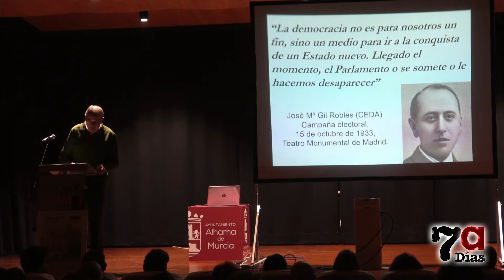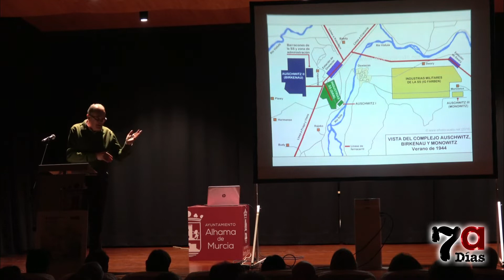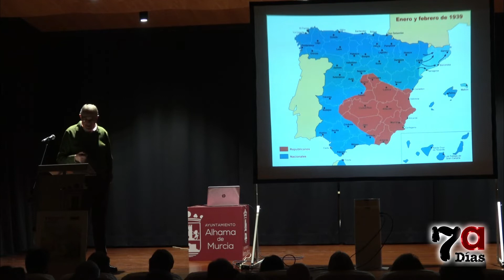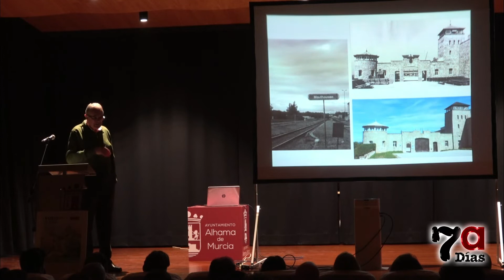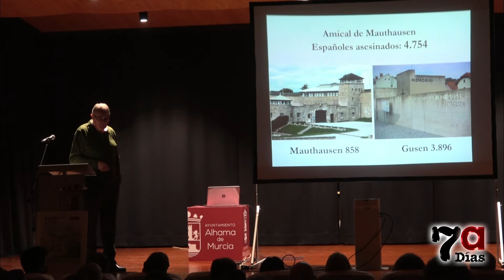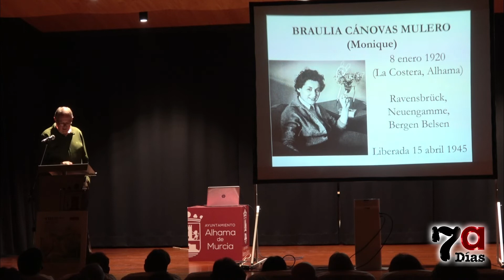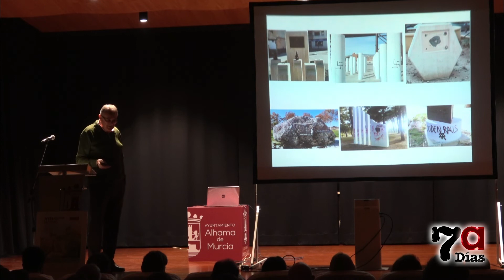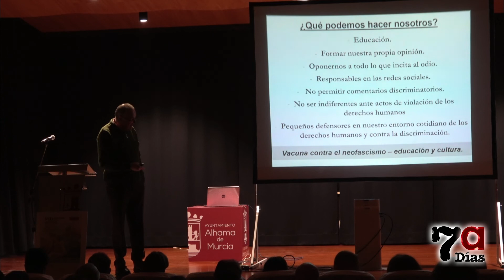¿Cómo acabaron 10.000 españoles en manos de los nazis?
Llegaron a los campos de concentración y 6.000 murieron asesinados por las autoridades nazis ante la indiferencia del régimen del general Francisco Franco y la insensibilidad de la Francia del mariscal Pétain. Muchos de ellos subieron los 186 peldaños de la 'escalera de la muerte', viajaron en vagones de ganado, vieron cómo mataban ante sus propios ojos a sus hijos recién nacidos...  Fue "el mayor horror que se ha producido en toda la historia". Así describe esos hechos Alfonso Cerón Aledo, profesor del IES Miguel Hernández de Alhama de Murcia, en una estremecedora conferencia con motivo del Día Internacional de Conmemoración en Memoria de las Víctimas del Holocausto